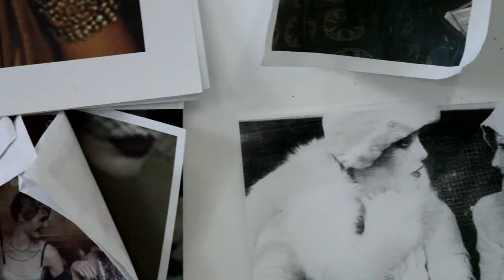State of Oregon Craft feature: Anya Kivarkis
Produced by Blacktop Films (2015) for Museum of Contemporary Craft. Our latest exhibition, State of Oregon Craft, is on view until August 15, 2015.